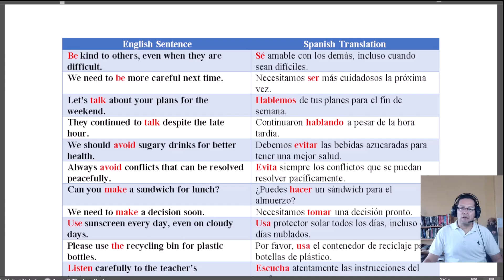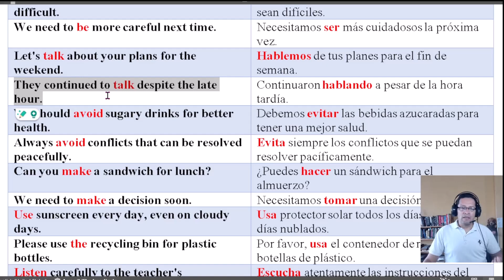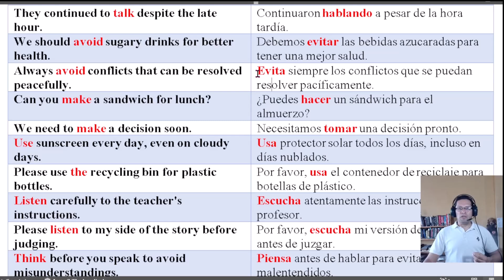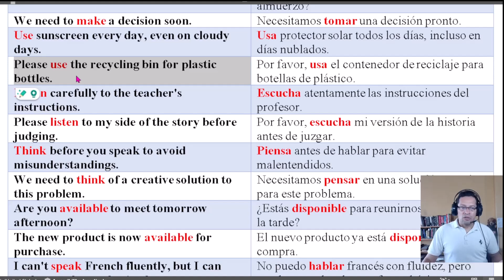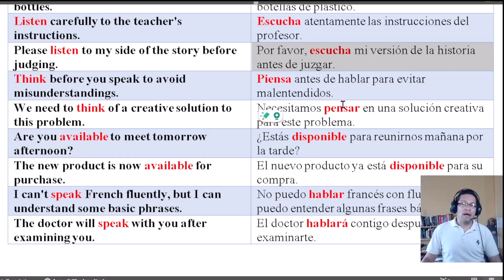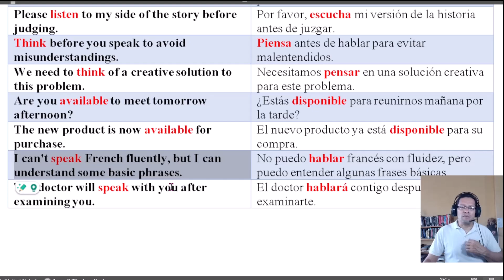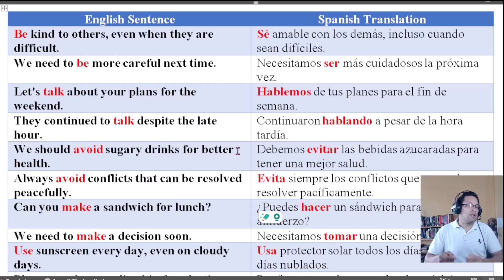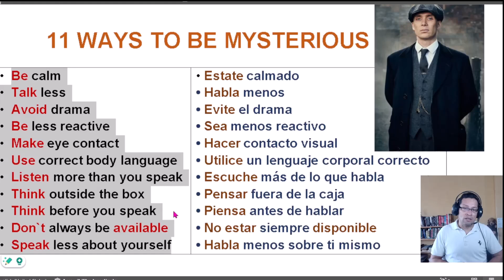Aprende inglés con esta clase de una frase de crecimiento personal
Esta frase te enseña a ser MYSTERIOUS, de la misma foprma es una clase de inglés donde te muestra algunas palabras, oracions y frases que te ayudarán a mejorar tu comprensión del idioma inglés. MIra el video hasta el final porque te será muy beneficiosa.

Te invito a hacer oraciones con estas palabras, ponlas en los comentarios y te las reviso y corrijo si no están bien.

💥💥RECOMENDACIONES💥💥

A`prende inglés con Babel, el software de clase mundial par aprender inglés y otros idiomas. VISITA:

💥Cómo pronunciar los nombres de las ciencias en inglés

💥Cómo decir discutir en inglés o diferencia entre discuss y argue

💥Cómo usar el presente simple en inglés, clase gratis con ejemplos

⭐💥⭐💥⭐ Si deseas apoyar al canal puedes hacerlo a través de los SUPER GRACIAS y así contribuyes al avance de este esfuerzo.

🙋‍♀️💥💥Descúbre cómo tener una nueva fuente de ingresos con un Negocio Real. VISITA

🙋‍♀️💥💥Crea Tu Negocio con Poco Capital Vendiendo Productos en Amazon